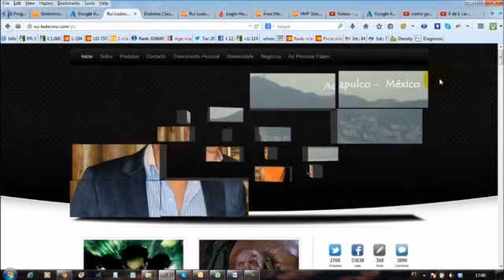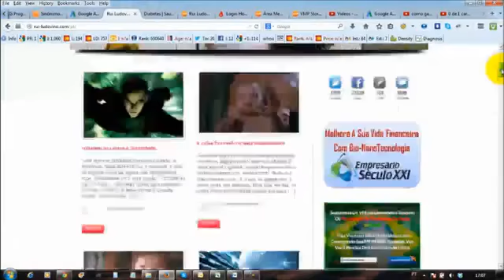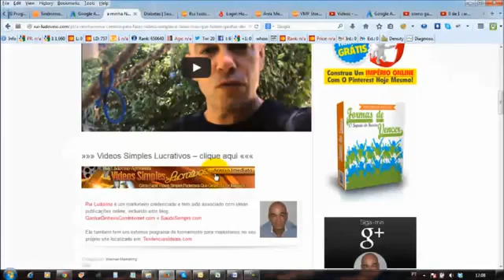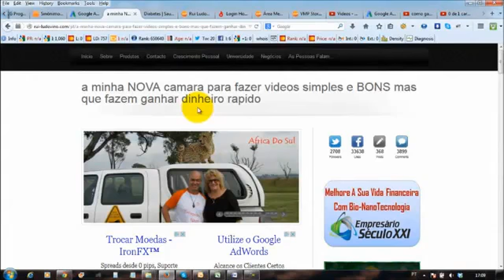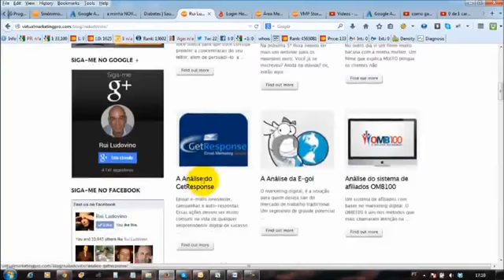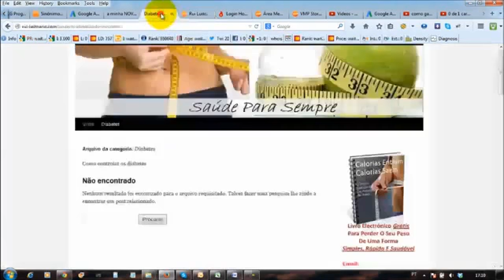Ganhar dinheiro blog treinamento gratis passo a passo